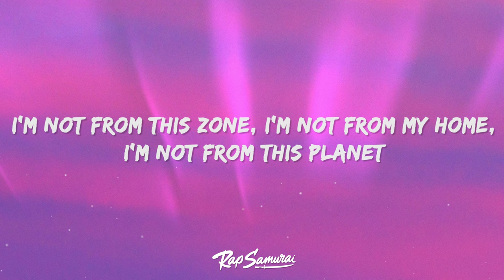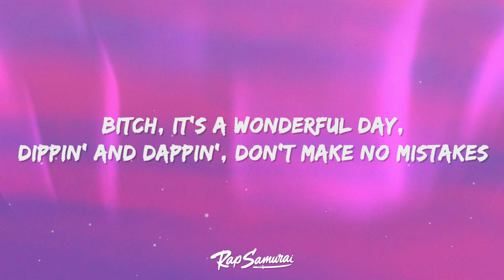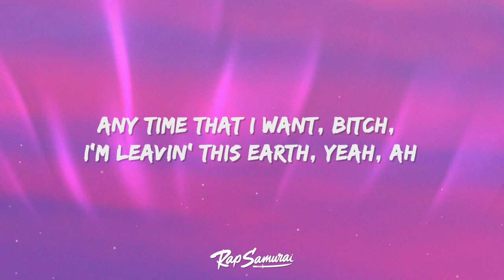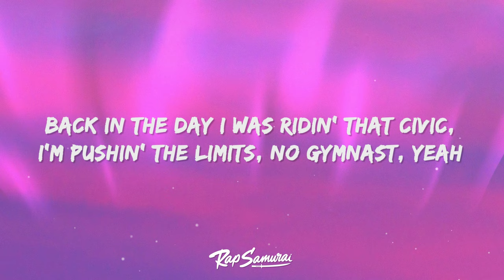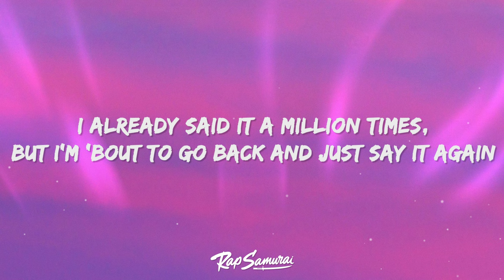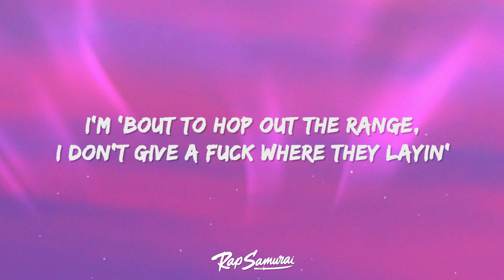Yeat - Bettr Off (Lyrics)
Yeat - Better Off Lyrics by Rap Samurai

🎵 Lyrics: Yeat - Bettr Off
[Pre-Chorus]
Yeah (Ooh)
(Runnin' up bands, this shit gettin' dumb, yeah)
(Back of the Benz, I was like, "Hell, yeah," yeah)
(Counting up money, this shit so fun, yeah)
(Fully loaded, 'bout to load up my gun, yeah)

[Chorus]
When you live like this, this shit so fun (Honeybun)
When you count that bread, this shit get dough (Honeybun, up on the—)
Up on the sofa, catchin' dome (Woo)
I bought the Tonk', I bought the truck (Skrrt)
Stop callin' my phone, just leave me alone, yeah, damn it (Yeah)
I'm not from this zone, I'm not from my home, I'm not from this planet (Yeah, yeah)
I'm high on life, my Glock talk to me, it told me, "Go blam it" (Bop, bop)
Yeah, fuck what you sayin', you a lil' bitch, go talk to your mommy (Mommy)
I don't got time for the fuss, ridin' 'round, I be collectin' them bucks
I'm 'bout to, skrrt, no fucks, I'm 'bout to swerve and back on the trucks, yeah
I don't give a fuck that's a plus, whole lot of money on me, got 'em bucks
All double Givenchy, addicted to bust (The bust)
Uh, I'm 'bout to bet there's a bus (Oh, yeah)
I'm 'bout to hop out the Range, I don't give a fuck where they layin'
I be collectin' my chains, Rolls-Royce got the umbrella for rain (Skrrt)
Bitch, it's a wonderful day, dippin' and dappin', don't make no mistakes
Cook his ass up like a grill, like a steak
I don't give a fuck what you say, you can't stay (No, no, no)
[Verse]
I didn't deserve it, I didn't deserve it, I didn't deserve (Yeah)
Any time that I want, bitch, I'm leavin' this earth, yeah, ah
They told me, "Get back," bitch, there's still bills for the birds (Brr)
And fuck what you think, 'cause you wish for the worst (Dah)
No, don't you did it, I'm pushin' my limits, ah (Pushin' my limits)
I'm squeezin' that bitch just like squeezin' some lemons (Yeah)
Ah, fuck what you said, bitch, I'm pushin' them limits, yeah (Ooh)
Back in the day I was ridin' that Civic, I'm pushin' the limits, no gymnast, yeah (Ooh)
Pull up, I'm in that lil' Urus, I'm swervin' and dappin', that bitch in my business (Oh, yeah)
Bought a new Patek, it sit on my wrist, and it glisten, them motherfucker listen to me
'Cause I'm talkin' a lot, and I'm walkin' a lot, got a lot of money on me, parkin' the lot (Woah)
I got them woods, got them bitches in the back, got the bricks in the back, get them racks in the bag (Ack)
I got a Glock and it sit on my lap, 'bout to shoot, go "doo-doo-doo-doo" and they dead
I already said it a million times, but I'm 'bout to go back and just say it again (Yeah)
Bitch, it's fuck what you said, and it's fuck what you read, I don't give no fucks, bitch, you better off dead (Yeah)
Lizards all slimy like this, bitch, I leave 'em on read

[Pre-Chorus]
Yeah (Ooh)

[Chorus]
Fuck what you sayin', you a lil' bitch, go talk to your mommy (Mommy)
I'm 'bout to, skrrt, no fucks, I'm 'bout to swerve and dab on the trucks, yeah